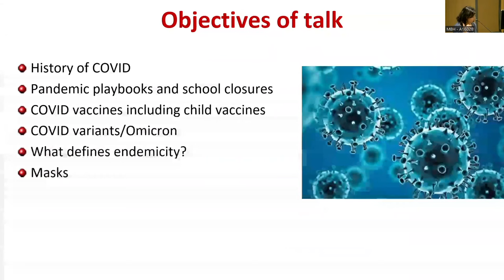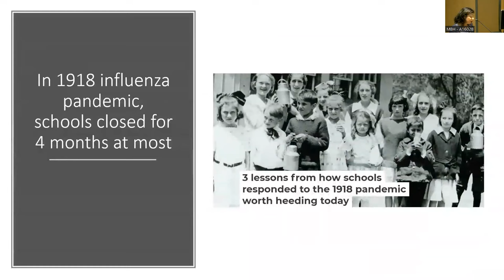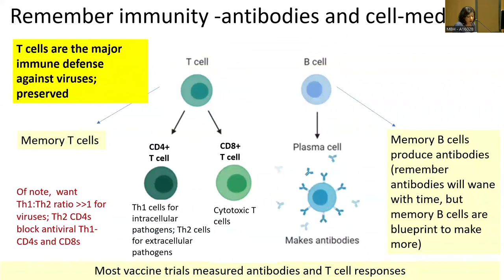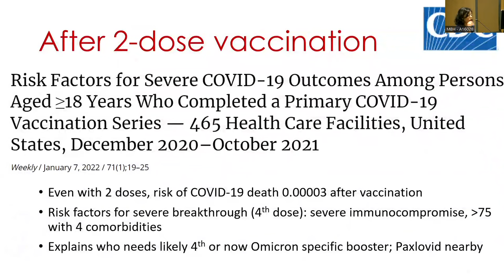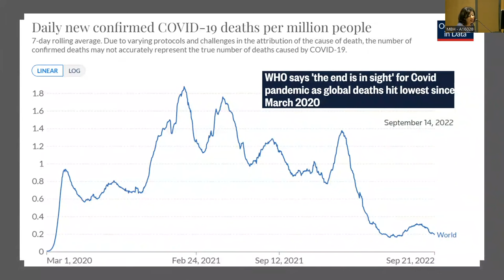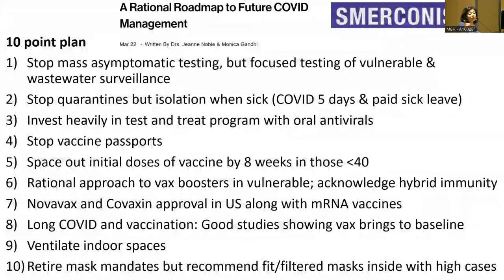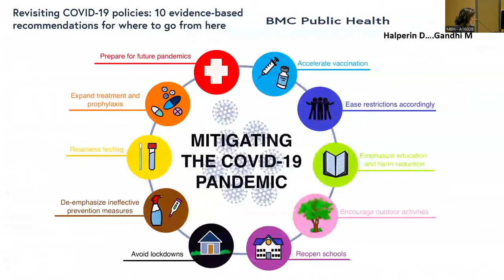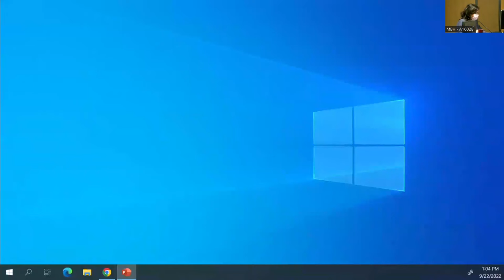Sept 22, 2022- COVID-19 in children: History of pandemics and schools; vaccines; public health trust